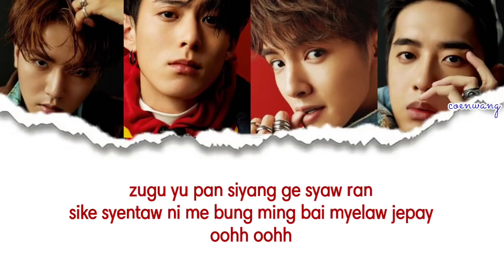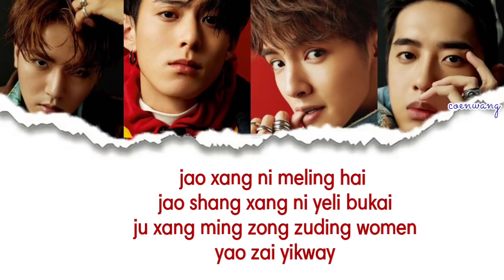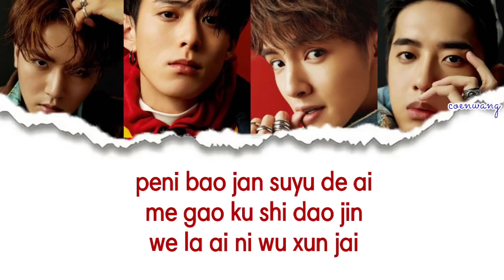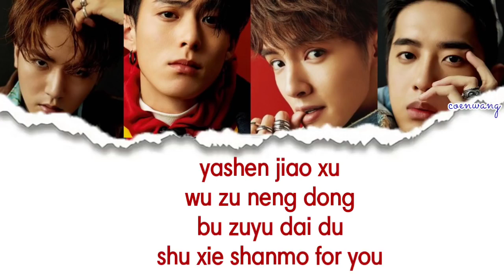F4 METEOR GARDEN - FOR YOU (Lyric)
F4 METEOR GARDEN - FOR YOU

Zuo gu you pan,
xiang ge xiao hai,
ci ke xin tiao ni ming bu ming bai,
mei liao jie pai

Ni zou le guo lai,
tai hao kan,
lian yi ke dou wu fa cóng ni
shen shang yi kai

Wei ni wo pin ming shua shuai
wei ni wo bu zai deng dai
wei ni pao qi ren he shi qing
zhi qiu ni ai

For You
For you
gei ni quan bu wen rou
pei zhe ni zou,
zai ni zuo you,
bu guan ren he shi hou hui tou
For you
gei ni zheng ge yu zhou

Zhi wei ni fu tang dao
huo yuan yu ni
gong bai tou xiang zhe le mo

Wo ai luan cai,
pi qi ye huai,
que yuan yi wei ni gai diao suo you
de huai xi guan

Zui te bie de nu hai
jiu suan chao jia ye li bu kai
jiu xiang ming zhong zhu ding
wo men yao zai yi kuai

For you
For you
dui ni hao wu bao liu
shen me dou shuo,
pei ni zuo meng,
cong ci ni bu zai you ji mo
For you
ni de xin jiao gei wo

Mei ge pian duan,
zhi yao ni zai
bu hui fang guo ren he xiao rong
quan ji zai nao hai

Bei ni ba zhan,
suo you de ai
mei ge hu xi dou shi wei le
ai ni er cun zai

For you
For you
yan shen jiao cuo,
wo jiu neng dong,
bu xu yao zai
duo shuo xie shen me For you
zhai xia zheng pian xing kong